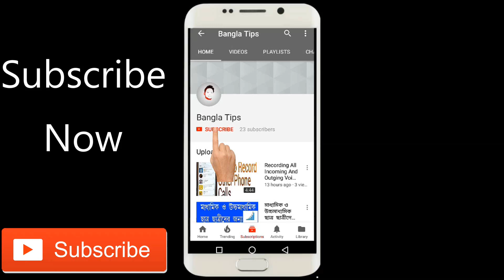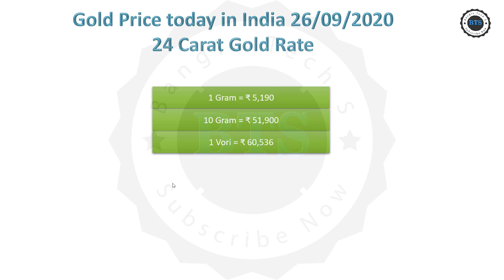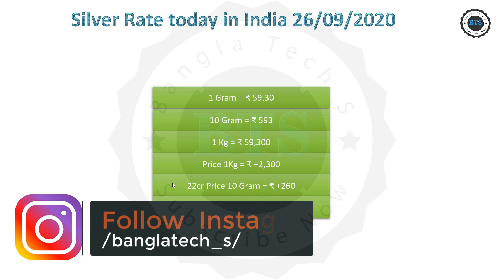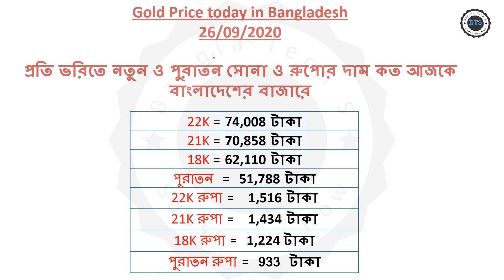Today Gold Price | Ajke sonar dam | Today Gold rate | Ajke Sonar Dam Koto | Ajke Sonar Bazar Koto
Gold Rate: Today Gold Price | Ajke sonar dam | Today Gold rate | Ajke Sonar Dam Koto | Gold Price